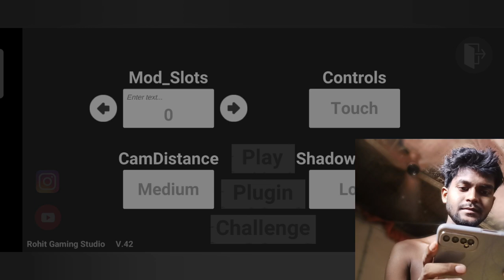INDIAN BIKES DRIVING 3D GAME ভালো কি ? good or not 😱